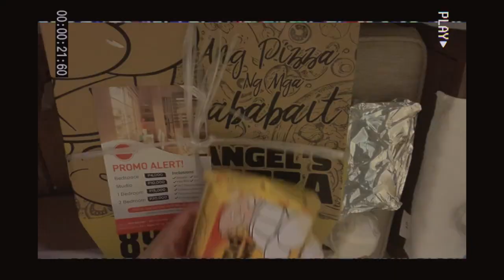Jacob's bday 2022 at King's ford Hotel | mini vlog ☻